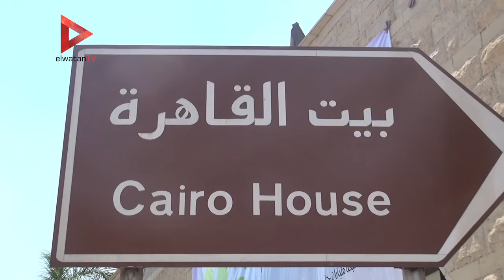وزير البيئة ندرس استخدام مخلفات الفاكهة والأرز في توليد الطاقة